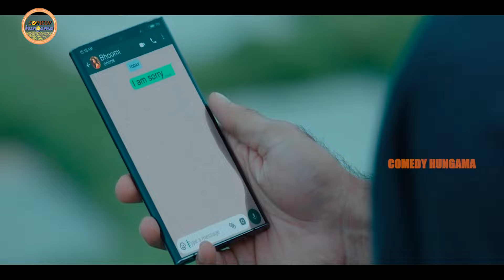Nadhiya And Naga Shaurya Hilarious Movie Comedy SCene